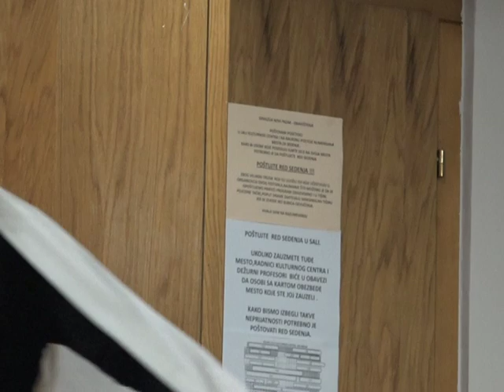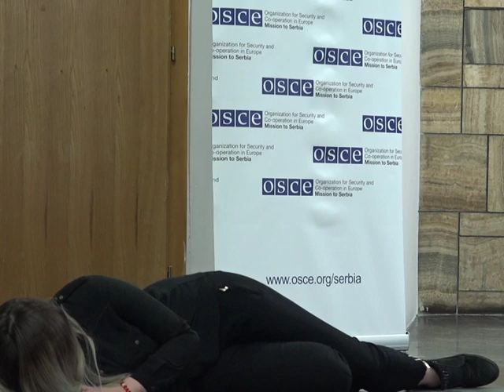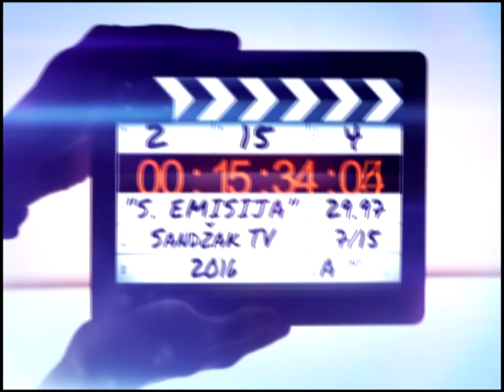SPECIJALNA EMISIJA Pozorišna predstava "Ja nisam želela da budem Hasanaginica"